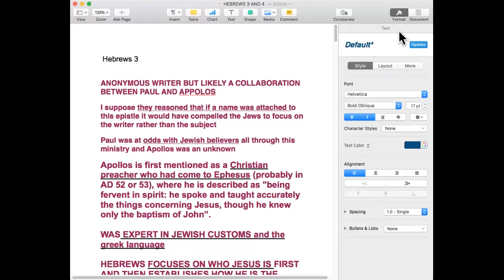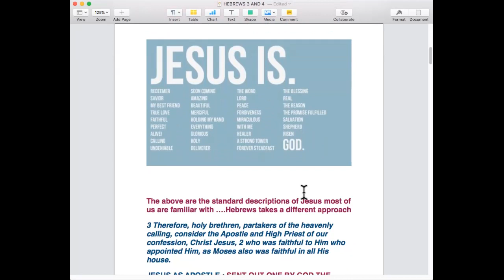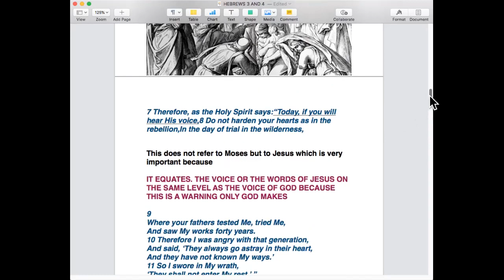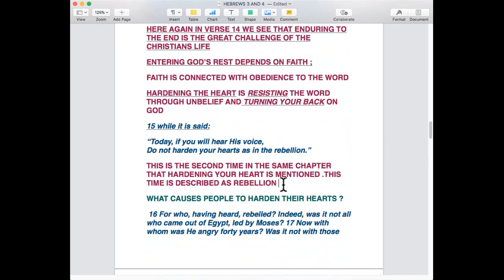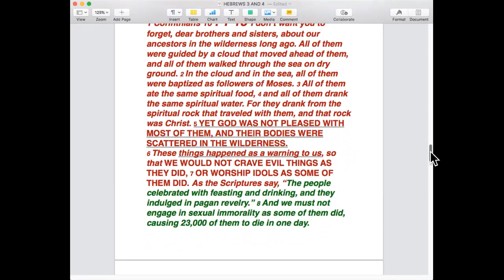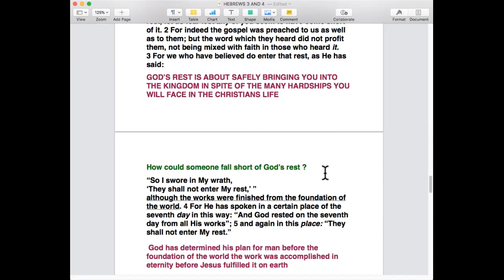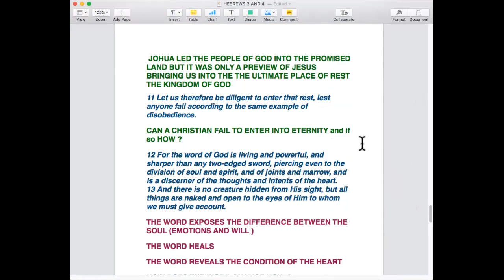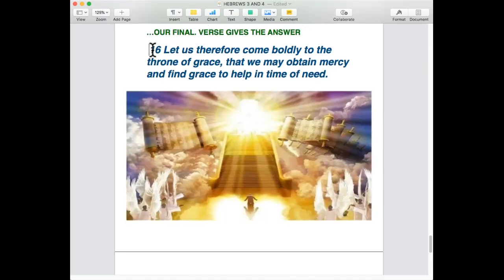Hebrews 3 + 4 | Tuesday Bible Study | September 19th, 2023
Welcome to The House Montreal Bible Study! We are so delighted to have you with us and pray that this study will bless you. This Bible Study Replay is on Hebrews 3 and 4 - Why Jesus is better.

We'd love to hear from you and if you'd like to join us in our next zoom study, - Be blessed!